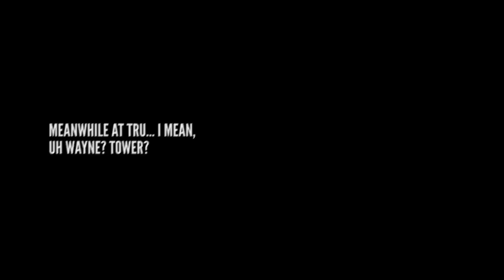Stupid Batman V Superman (GTA 5 RP Multiplayer RolePlay)